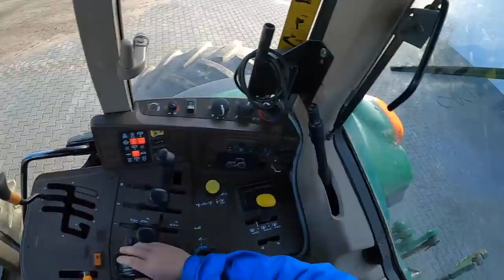Szukamy Większego Traktora! - Oglądamy JOHN DEERE 6920! Negocjacje Twarde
Dzień dobry :)
Dzisiaj z oglądania traktora :)

Link do sklepu :) 10 procent rabatu na hasło [jocker]